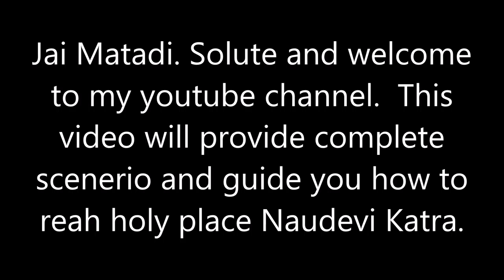Naudevi & Sorrounding Road